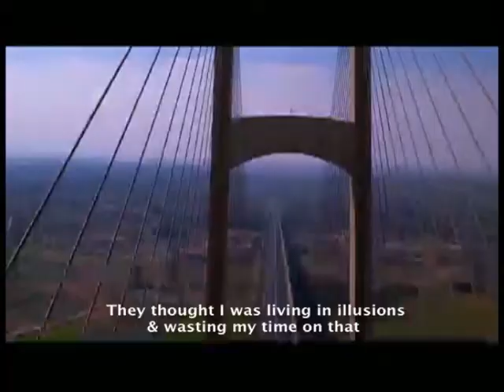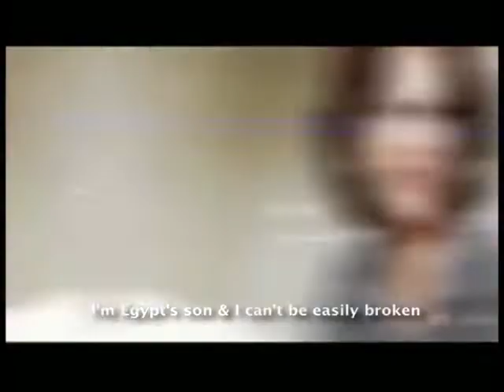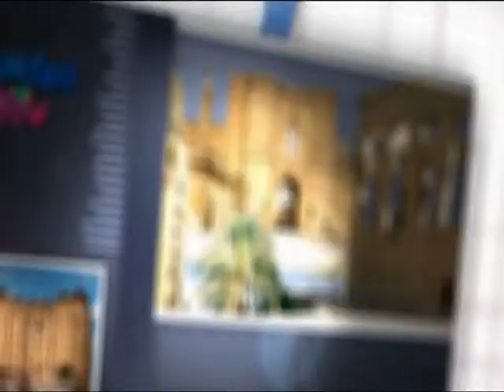Breakfast 17 9 2019 Eng Dina Kotb